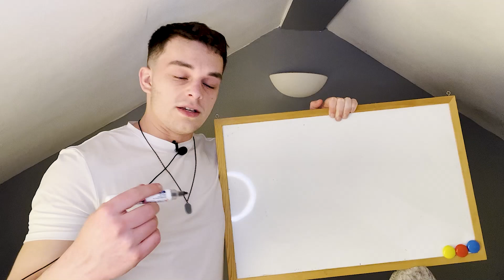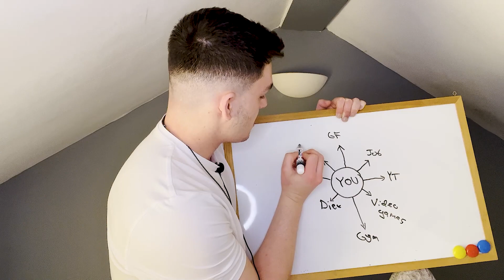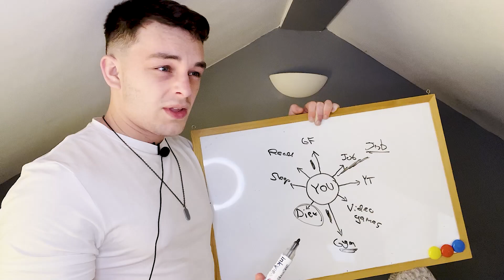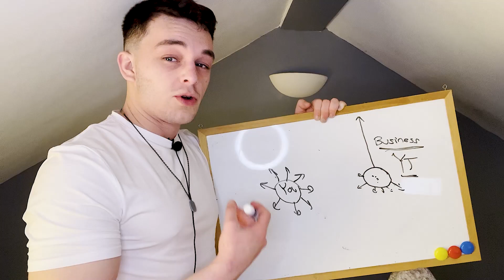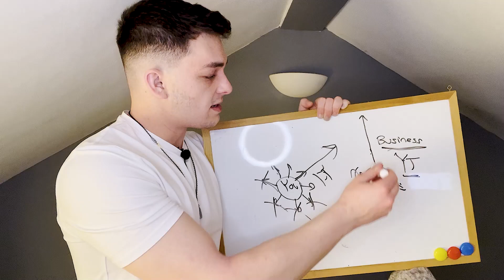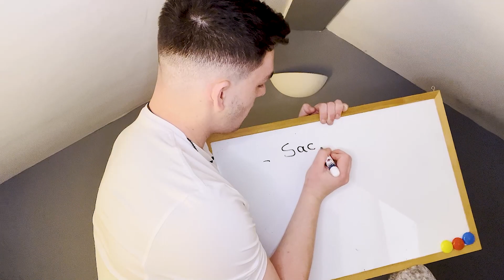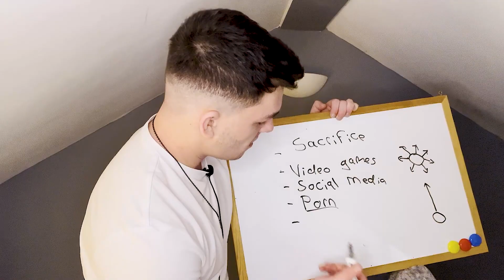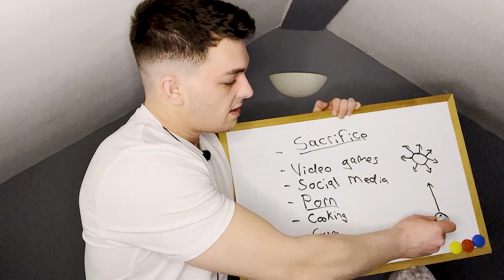Every Successful Person Did THIS (so should you)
In this video I'm going to teach you a powerful mindset that I'm convinced pretty much every successful person in the world implements. Hope it helps mate.